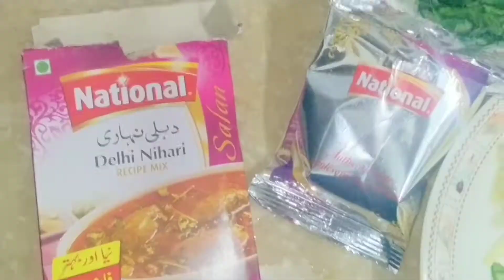Pindi Nehari And Chawal Gosht